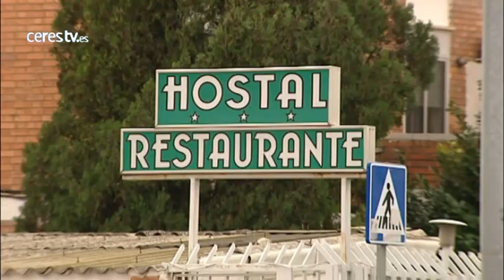Espectacular accidente de tres ladrones cuando huían a 200 km/h por la M30, en Madrid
Redacción, 3 diciembre (CERES TV / AGENCIAS)

Tres atracadores huían, tras asaltar un hotel en la localidad madrileña de Alcalá de Henares, a gran velocidad por la M30. A 200 kilómetros por hora pierden el control del vehículo en un túnel protagonizando un espectacular choque. Conductor y copiloto son detenidos ahí mismo. El tercer atracador, 24 horas más tarde.